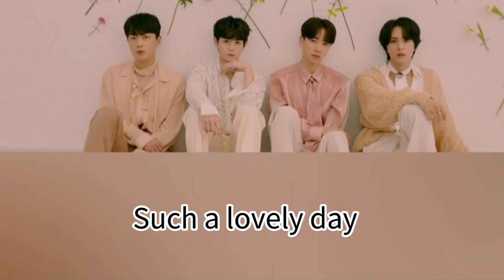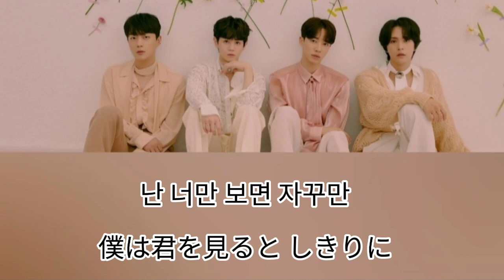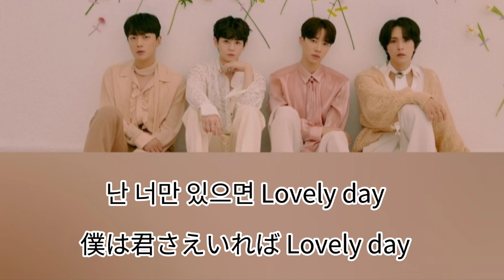【日本語字幕】Lovely Day HIGHLIGHT THE 1st FULL ALBUM [DAYDREAM] TRACK09